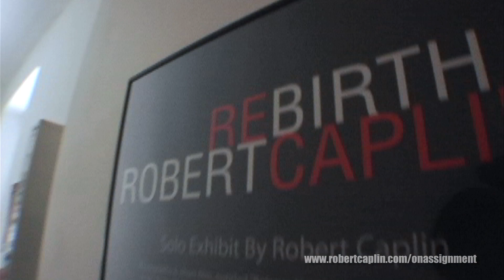On Assignment with Robert Caplin - Episode 102 - Colombia Teaser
Episode 102 - Colombia Teaser - Come join Robert on a New York Times Travel assignment in Bogota, Colombia. Check back to see how the assignment turns out!

Happy Shooting!

CONCEPT - "On Assignment With Robert Caplin" is a docua-drama reality series that follows the adventurous young photo journalist Robert Caplin around the world on his various jobs. Each episode a different client will hire Robert for a project and he will face the pressures of having to travel to a new destination and capture what ever images they need under a certain deadline. His journey will take him to different cities where the viewer will learn about amazing restaurants and food, discover hidden tourist gems, meet unique characters, celebrities and statesmen and the see places from an intimate view that is only possible through the kind of access that Robert and his camera are capable of.

©Robert Caplin/Patrick Post